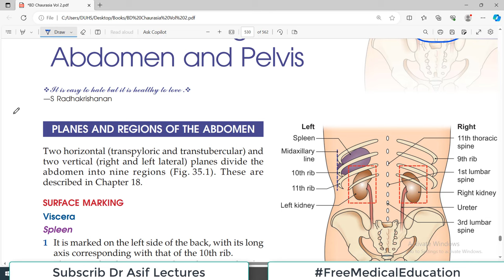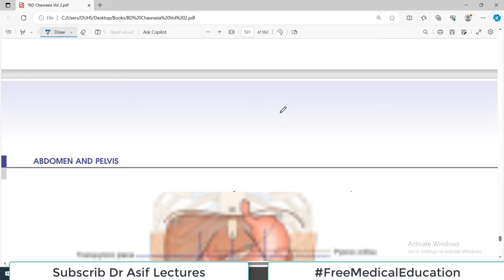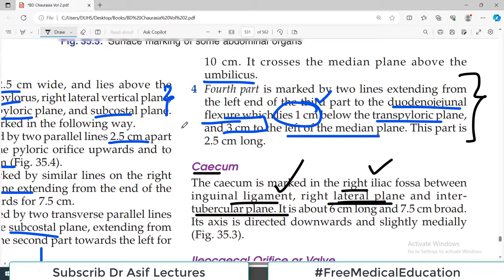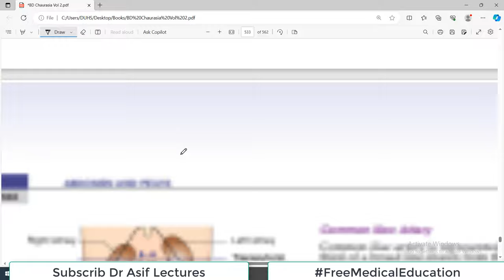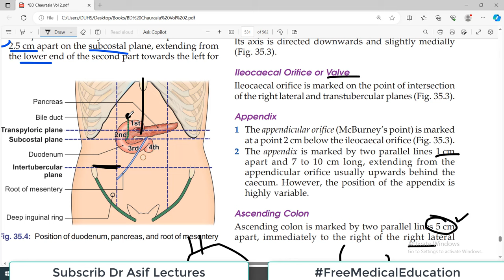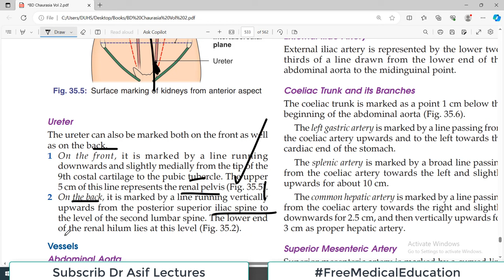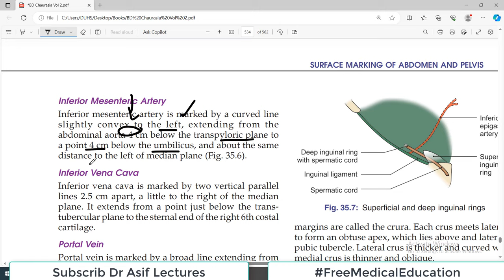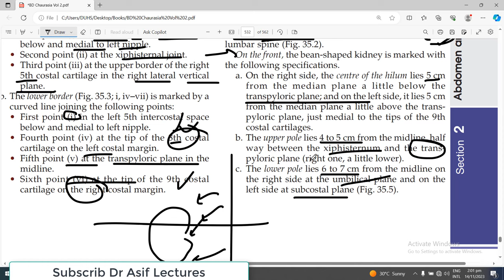Chp35 | Surface Marking of Abdomen and Pelvis | BDC Vol2 | BD Chaurasia | Dr Asif Lectures